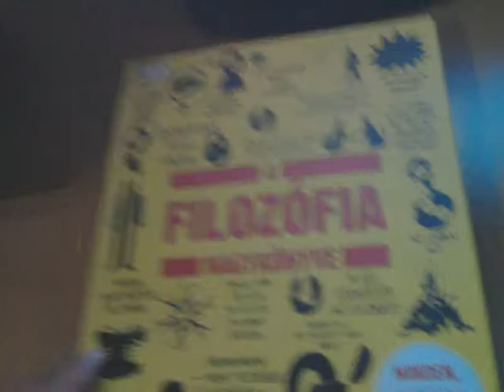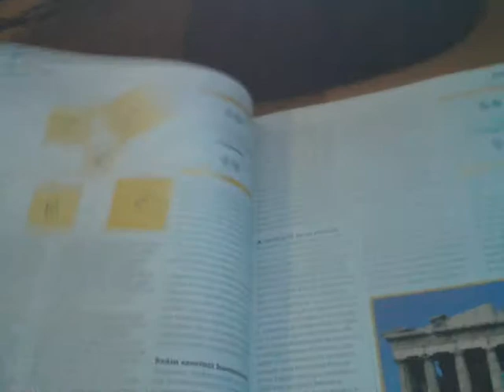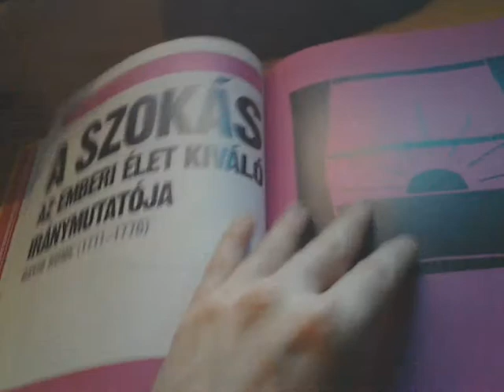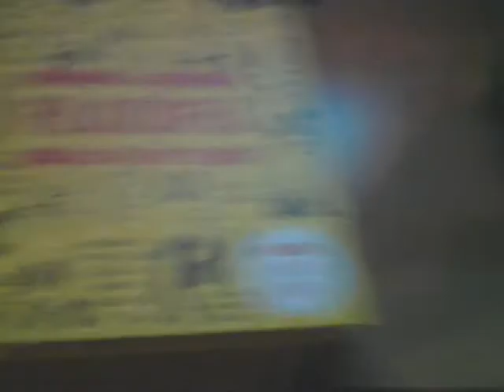Könyv ajánló HD 76. - A Filozófia nagykönyve